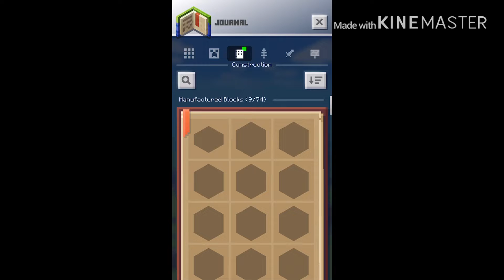I almost died again in desert adventure by skeleton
Sorry for delay due to some issue I am finally back 🤩